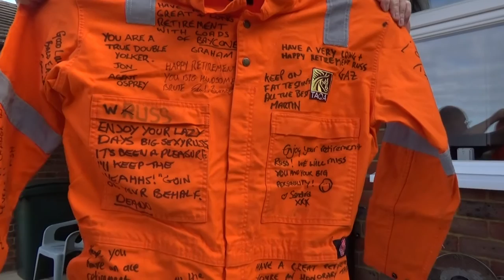Thank you to my friends on the Harding Platform!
I was asked to film myself opening my retirement gifts so my friends on the Harding Platform could see it.  Here is the video.  Thank you for  the wonderful gifts!  I miss you all and wish you all the very best!